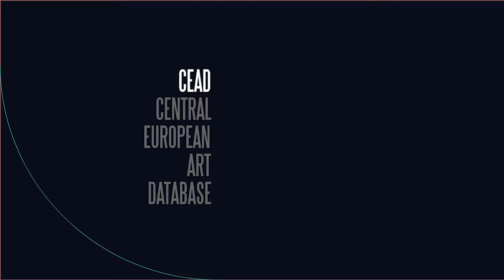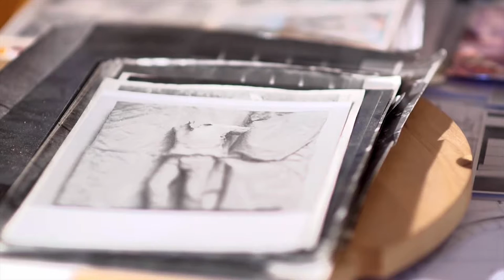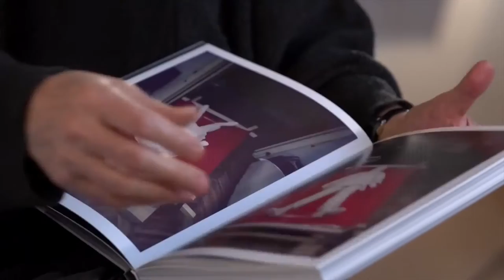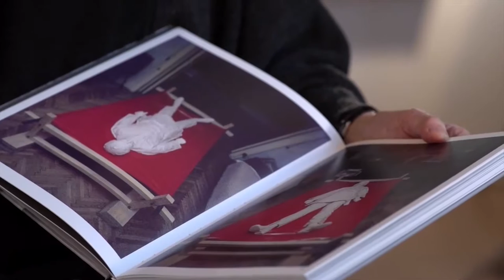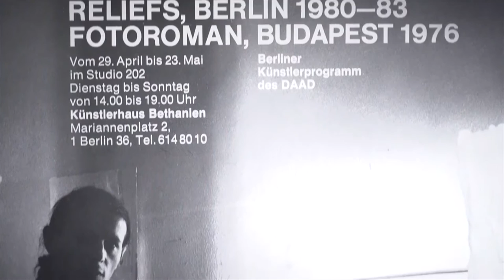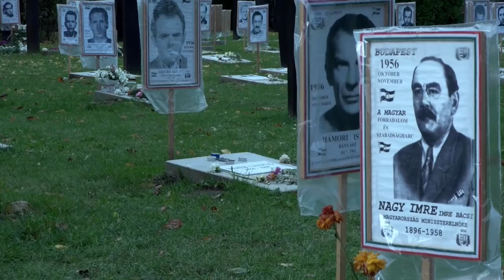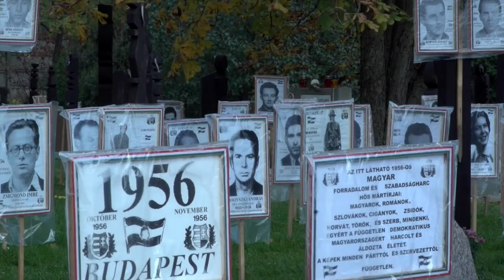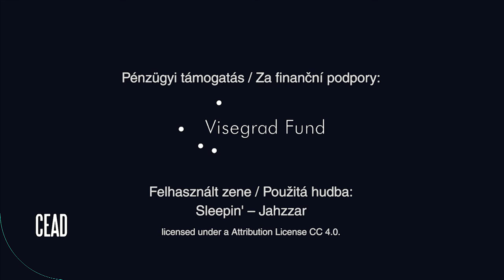György Jovánovics | CEAD dokument (česky)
| György Jovánovics, člen legendárního uskupení Iparterv, je prominentní postavou maďarského neo-avantgardního hnutí. Díky stipendiu DAAD pobýval v letech 1980 až 1983 v Berlíně, zúčastnil se řady domácích i zahraničních výstav a prezentoval se také na benátském bienále v roce 1995. Od roku 1990 působí jako profesor budapešťské Akademie výtvarných umění.